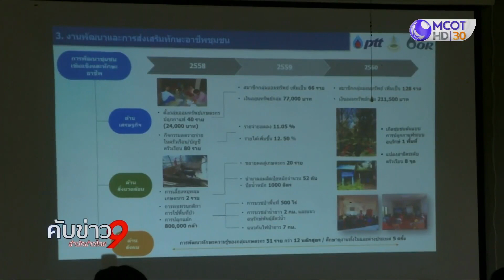ปตท.ร่วมปลูกป่าโครงการหลวงเลอตอ สร้างป่าสร้างชีวิต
ตาก 8 ก.ค.-ไปดูเรื่องราวดีๆ ในเดือนมหามงคลของปวงชนชาวไทย โดยมูลนิธิโครงการหลวงร่วมกับบริษัท ปตท.จำกัดมหาชน ปลูกป่าเฉลิมพระเกียรติพระบาทสมเด็จพระเจ้าอยู่หัว ในวโรกาสเฉลิมพระชนมพรรษา 28กรกฎาคม ที่โครงการหลวงเลอตอ จังหวัดตาก ซึ่งเป็นการปลูกป่าในระบบอนุรักษ์ธรรมชาติต้นแบบและสงเสริมให้ชาวบ้านปลูกกาแฟพันธุ์ดี โดย ปตท.พร้อมจะส่งเสริมและดูแลแบบครบวงจร เรียกว่าให้เป็นป่าสร้างชีวิตชาวบ้านที่นั่น